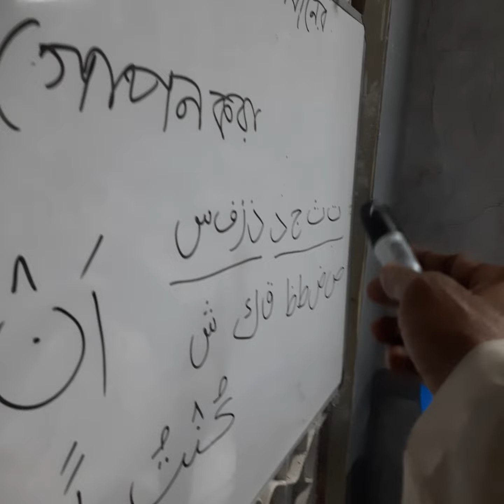ক্বুরআন তাজবীদ || ইদগম ও ইখফা' ||বৈজ্ঞানিক পদ্ধতিতে ক্বুরআন শিক্ষা || Qari Momin Tv